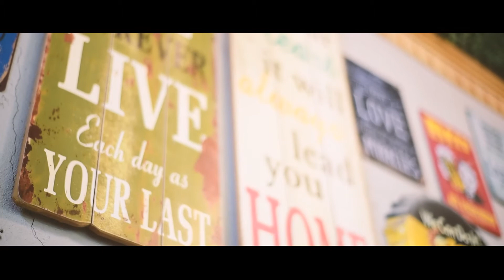Kurt + Mica Intimate Wedding | Rio Jones Photography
"Against all odds, and despite all the obstacles, we are going to make it."

Kurt + Mica
11.14.20

Make Up by @Remcycardona
Hair by @alvin.gerard.3